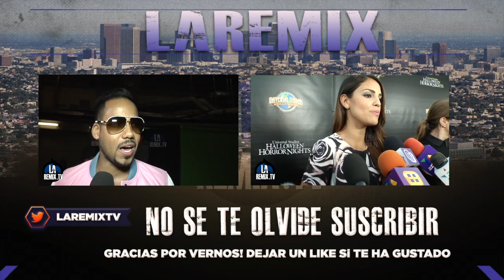Entrevista a Banda MS está feliz con su reality show Hermosa experiencia